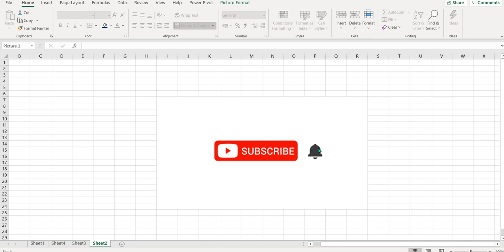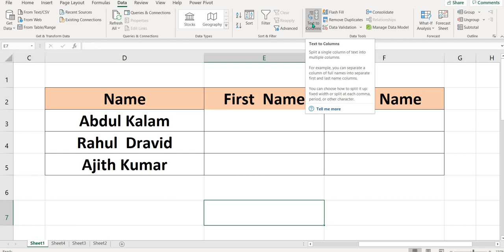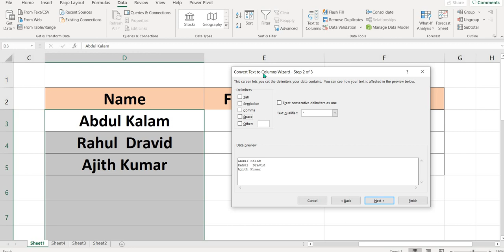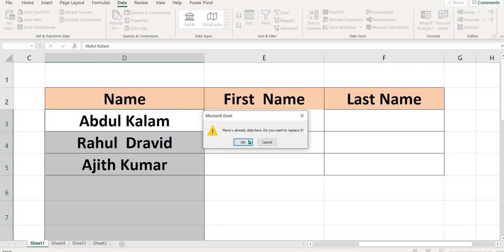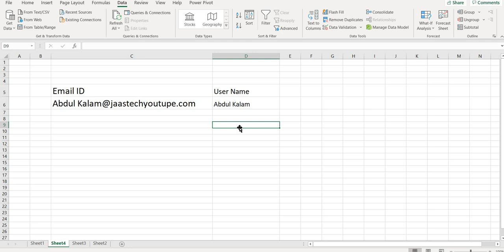Text To Column | Text to Column in excel in Tamil| Excel Delimited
If you need to split text into two cells when they are in one cell this video will help.
This video shows you how to use Text to column in excel.
Text to Column Function
இந்த  வீடியோவில்  பதிவிட்டுள்ளோம்.
உங்களுக்கு பயனுள்ளதாக இருக்கும் என நம்புகிறோம்.
தங்களின் வருகைக்கு மிக்க நன்றி.